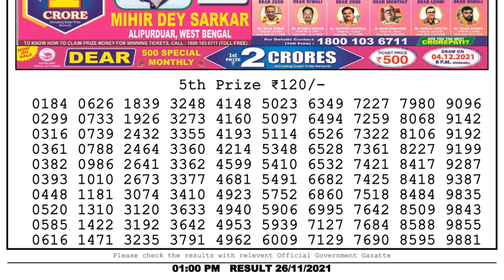Nagaland Lottery Sambad Result | Dear Lottery